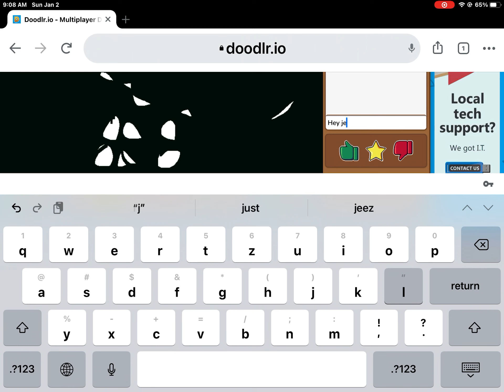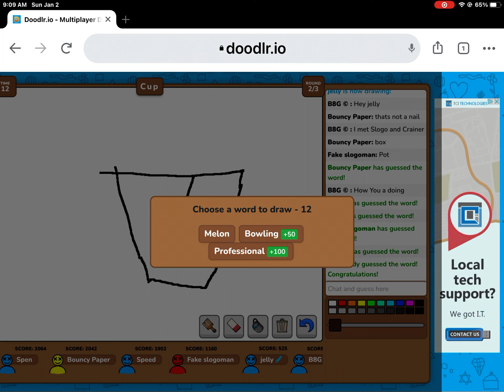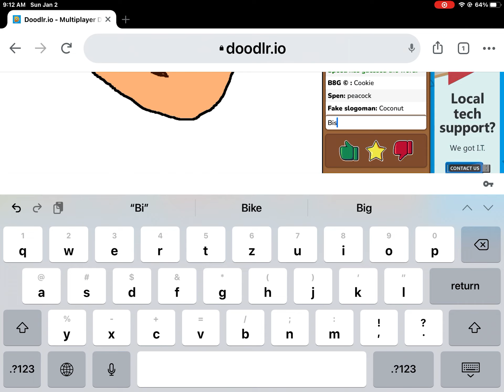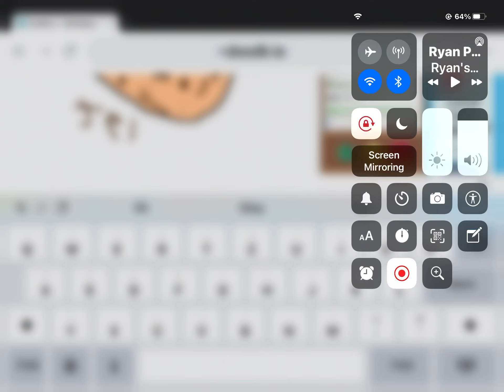NOT PLAY DOODLR PROPERLY (Doodlr.io)